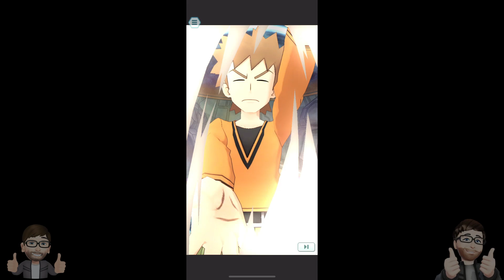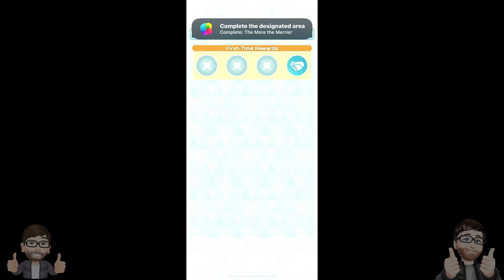Pokémon Masters EX LP Part 2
Join me for Part 2 of my Pokémon Masters EX Let's Play as we dive deeper into exciting battles and explore new adventures! 🌟 In this episode, we strengthen our sync pairs, take on tough trainers, and unlock more of the game’s unique story. Whether you’re a Pokémon fan or a seasoned player of Pokémon Masters EX, you’ll enjoy seeing strategies, tips, and epic Pokémon action unfold.

🔍 What You’ll See in This Episode:

Team-building tips and sync pair strategies
Intense battles and challenging trainer matchups
How to level up and strengthen your Pokémon teams
Engaging story elements in the Pokémon Masters EX universe
Let me know your favorite sync pair in the comments below. 💬

Watch now to continue the journey and become a Pokémon Master! ⚡🌟